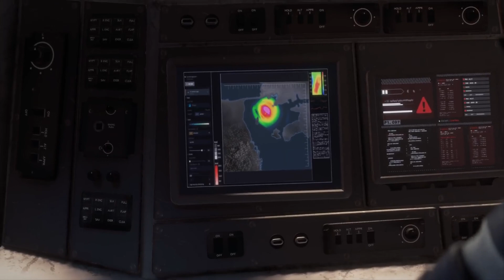Marvel's Avengers REVIEW - Worth Purchasing?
This game truly makes me divided. There is good here, but there's also a lot of bad. Let's discuss every aspect of the game!